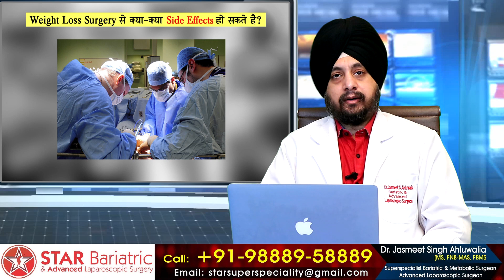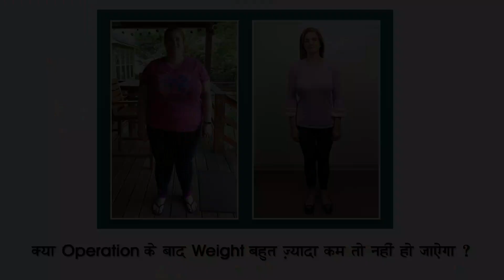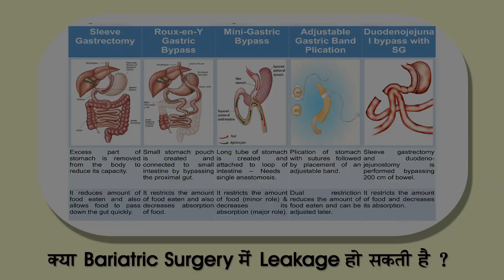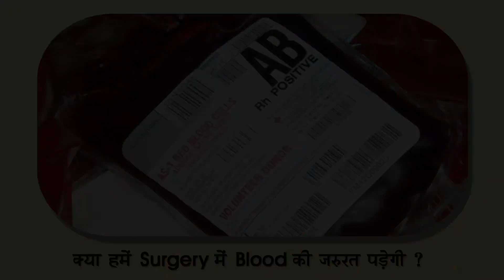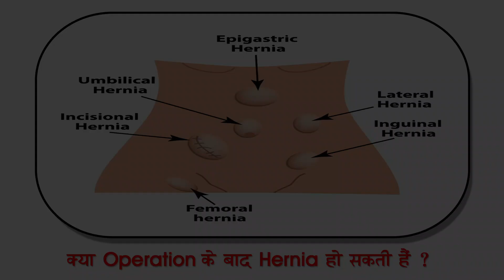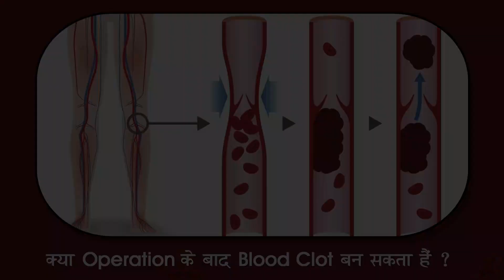Side Effects of Bariatric Surgery | Why Say No To Weight Loss Surgery | Must Watch Before Decision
There are many unanswered questions in minds of most people considering Bariatric Surgery or Weight Loss Surgery and this video tries to answer some of them.

Star Hospital

265, Lajpat Nagar, Guru Nanak Mission Chowk,

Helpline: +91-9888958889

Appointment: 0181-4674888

- Deluxe Suit
- Local accomodation

- Physiotherapy
- Lifestyle changes
- Phycho-counselling
- Liposuction
- Tummy Tuck

Once your BMI (Body Mass Index) exceeds 30, you may not be able to lose sufficient weight without surgery. Excess weight is overloading every organ of your body and eventually decreasing their life span. Bariatric Surgery done at a reasonable age can remit most of obesity related diseases (Diabetes, high blood pressure, high cholesterol, respiratory trouble etc.) and can 257-Defence Colony, Jalandhar, Punjab - 144001 upto 15 years to your life span.

Appointment by phone:
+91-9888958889